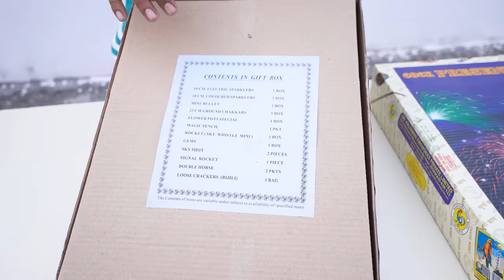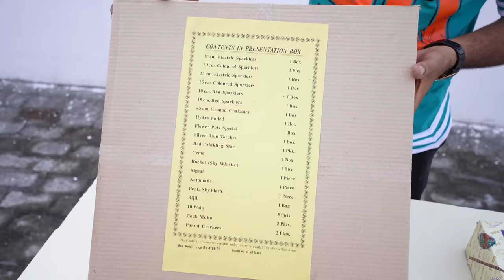Diwali Patakha Gift Box - Unboxing and Testing